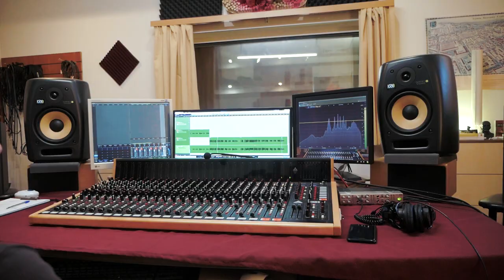Dasha Dolly Zakharova Ft Lady Gaga Shallow Up Vocal Studio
Всем привет, я преподаватель вокала Up Vocal Studio Делаю полезные вебинары, рассказываю о вокальных техниках, ставлю голоса, делаю свои демо на популярные Каверы. Училась в США у Боба Вэстбрука ( преподаватель Бритни Спирс и Агильеры). К счастью. не имею русского классического вокального образования, поэтому владею современными эстрадными зарубежными техниками и приемами. 10 лет жила в США, гастролировала. Являюсь лауреатом Джон Леннон контест в джазовой категории.

Hi Everybody, I am a vocal coach  of a " Up Vocal  Studio". From time to time I do useful webinars where I tell about vocal technics, excersises. Here I also publish covers to popular songs. I also own a rock school.
Спасибо @евгений иваненко за креативное видео и операторскую работу, спасибо @сергей ефремов за крутой звук ( сведение, продакшн, запись), спасибо студии М- Арт за комфортную обстановку при записи, спасибо ученикам Рок Мастерской Гвозди за поддержку!)